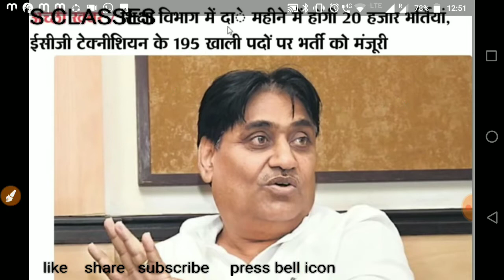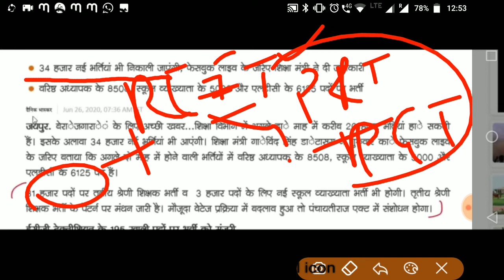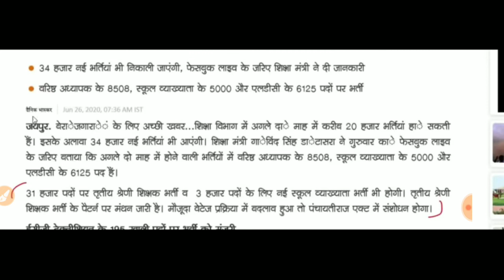Breaking News- 34,000 Post New PGT TGT PRT Teachers Recruitment 2020 से जुडी हुई, Govt Teachers Jobs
खुशखबरी 34,000 Post New PGT TGT PRT Teachers Recruitment 2020 से जुडी हुई, Government Teachers Jobs

reet ki taza kahabar
REET 3rd Grade Teacher Recruitment 2020

KVS_Teacher Vacancy